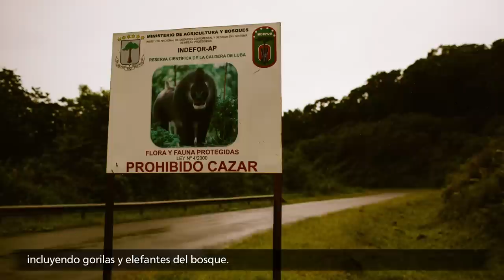Equatorial Guinea: On the Road of Transformation (Spanish)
A ten minute documentary of the ongoing transformation taking place in Equatorial Guinea.